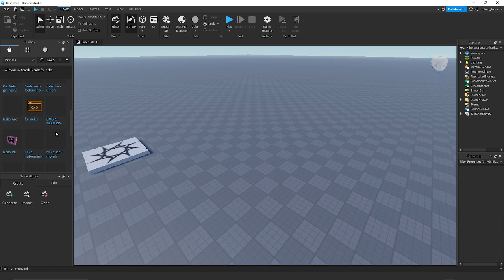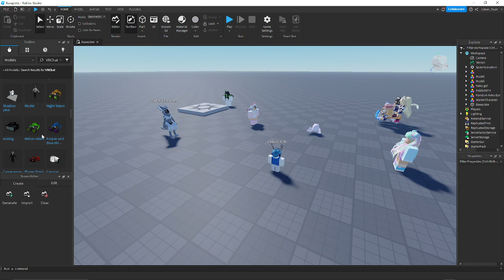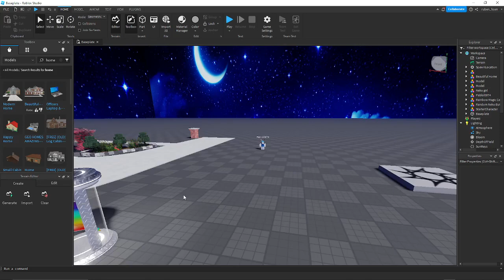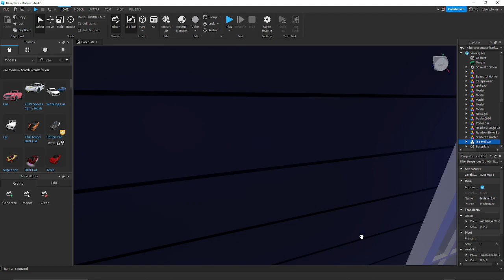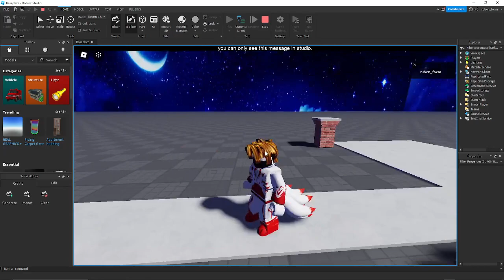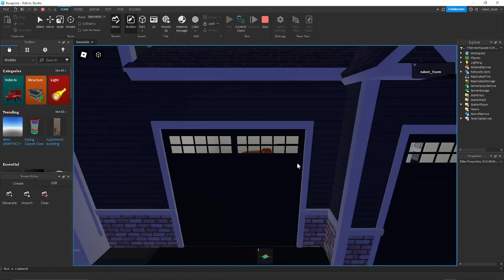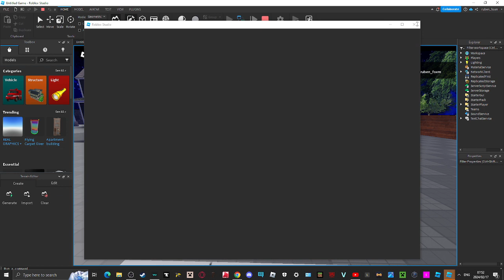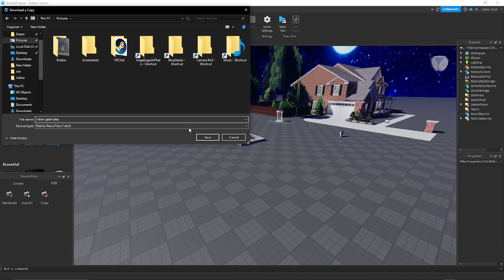roblox :)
free roblox see